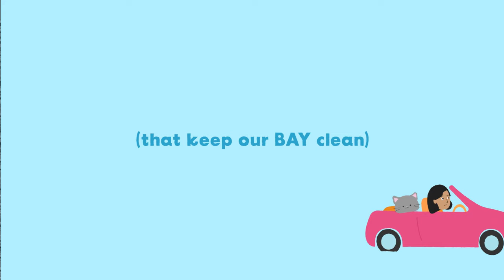Keep the Pressure On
Make sure to always maintain your vehicle’s ideal tire pressure. Not maintaining proper tire pressure can lead to more air pollution, which negatively affects the environment, including our beautiful bay. Maintaining proper tire pressure also reduces gas emissions and vehicle wear and tear.

for more tips to help keep our bay clean!